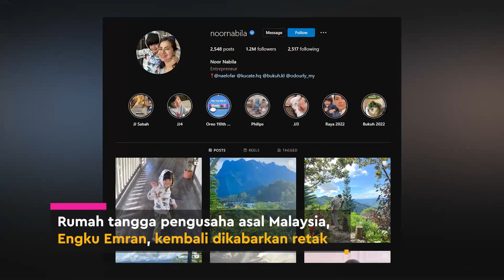Rumah Tangga Engku Emran Dikabarkan Kembali Retak, Noor Nabila Hapus Foto Di IG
KAPANLAGI.COM - KLovers,
Rumah tangga pengusaha asal Malaysia, Engku Emran, kembali dikabarkan retak. Hal ini disebabkan karena sang istri, Noor Nabila, menghapus foto keduanya dari Instagram. Mei 2022 lalu, rumah tangga mantan suami Laudya Cynthia Bella ini sudah digoncang isu kurang sedap. Intip beritanya di sini.